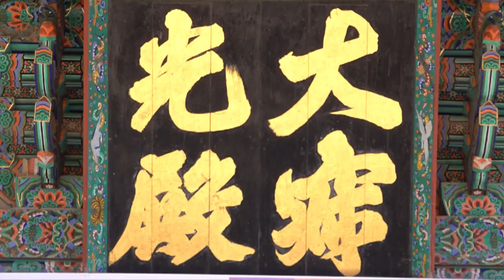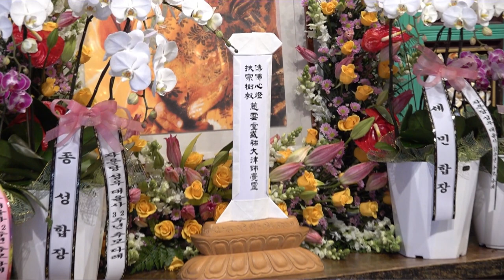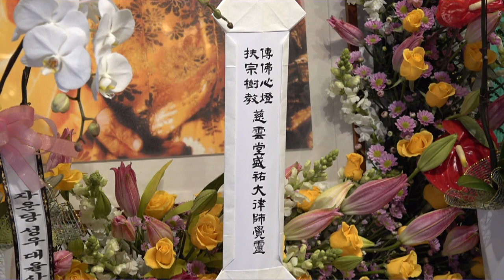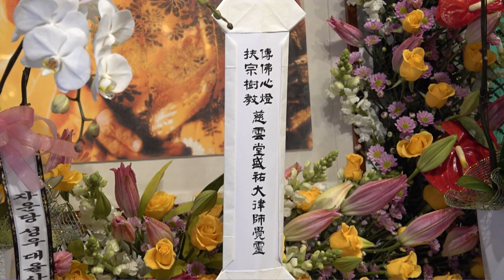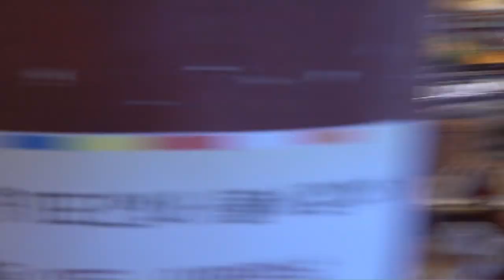자운당 성우대율사 열반 32주기 추모다례_240213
● 자운당 성우대율사 열반 32주기 추모다례
■ 일 시 : 불기 2568년 음력 1월 4일 오전 10시
■ 장 소 : 해인사 대적광전